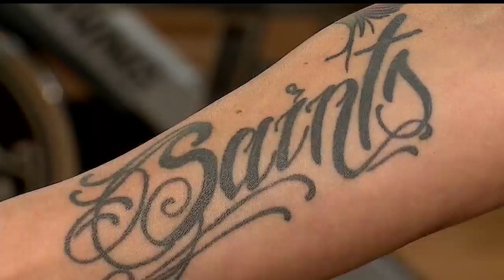Austintown gym owner hopes to become next cover girl for national tattoo magazine